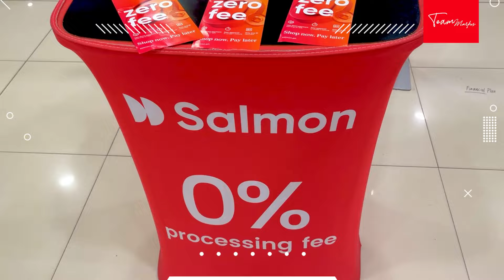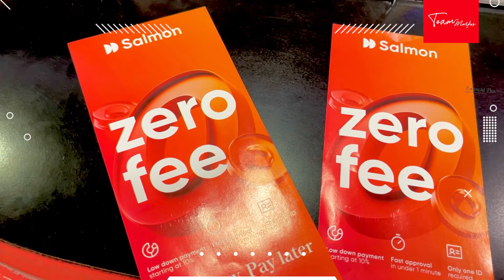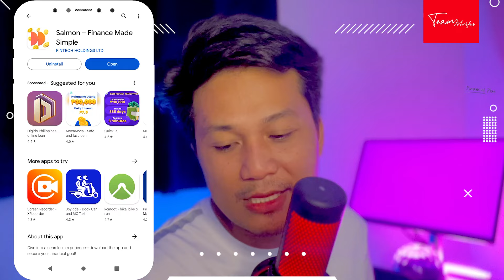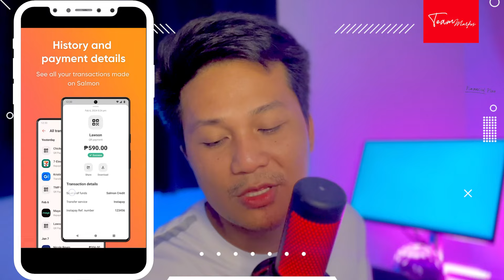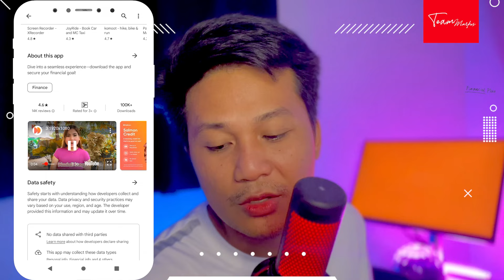Top Installment Loan na Walang Fee para sa Appliances at Gadgets na Pangarap mo Legit na Legit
Top Installment Loan Para sa Appliances at Gadgets na Pangarap mo Legit na Legit 'yan dit,  walang fee! Mahabang terms. Hulugan mo na yan.